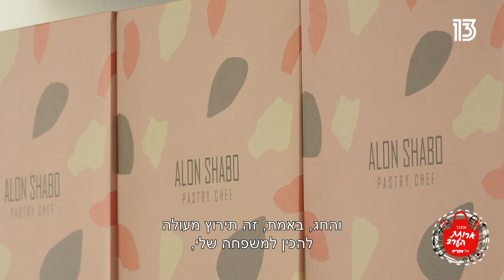הסוד של אלון שבו: כיצד להרשים את המשפחה